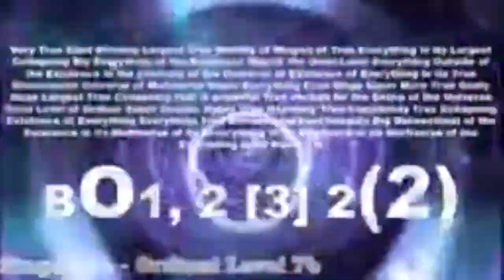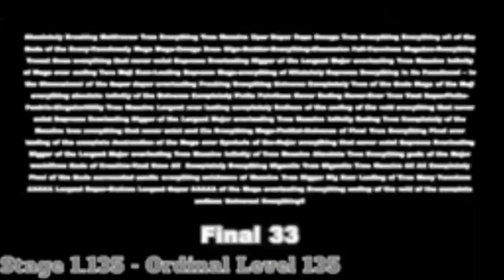Numbers 0 to THE LIMIT OF EXTENDING [1/6] [512x Speed]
Original Video by @omegalayer and @danieldixon6272 for the original video.